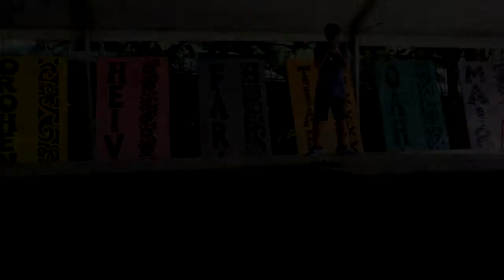Journée du Patrimoine - video 1 - les jeux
images et réalisation ipanaya